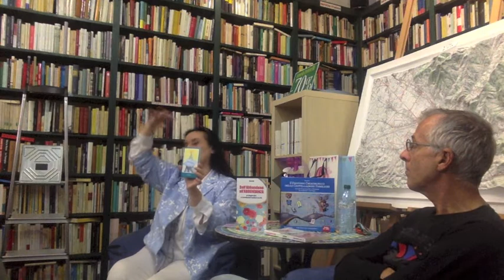AlbaSali: "L’universo crearmonico delle costellazioni Familiari"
Firenze, Libreria Salvemini - 9 ottobre 2018: AlbaSali ha presentato il suo libro "L’universo crearmonico delle costellazioni Familiari" (con 45 Carte Crearmoniche e 3 Permessi per realizzare i tuoi Sogni) edito da Mediterranee.
Il libro è molto di più che una cornice di concetti intorno alle carte: qui le costellazioni familiari vengono inondate di Luce e di chiarezza, per la prima volta estese lungo tutta la linea del tempo e rese all’umanità come strumento d’eccellenza per liberarsi dalle zavorre del passato e volare verso i propri sogni con piena auto-benevolenza. 3 Parole x 3 Permessi: riconoscenza per la vita ricevuta dagli antenati, riconciliazione con l’essenza della Grande Madre, reimprinting delle idee limitanti che ci allontanano dall’identità di guardiani della soglia, cioè di esseri che hanno il potere di trasformare l’Ombra in Luce, attivi nella costruzione del proprio futuro. A rendere questo libro ancora più prezioso, incastonate tra le sue righe, brillano come gemme i contributi di illustri teologi come, in ordine di lettura, il prof. Rabbi Jack Bemporad e il prof. Paolo Ricca. Le carte crearmoniche delle costellazioni familiari sono un vero e proprio percorso iniziatico alla conoscenza di sé. Potenti e sorprendenti, innovative e poetiche, nel loro genere sono le prime in assoluto a essere mai state realizzate. Portano messaggi di Luce tanto dall’albero genealogico quanto dal futuro e offrono vie armoniche da seguire al fine di equilibrare soluzionare compensare e risolvere quello che finora non è stato possibile. Immagini suggestive e parole metaforiche rendono ognuna di esse il seme di un magico cambiamento. Il CD contiene la visualizzazione più nota di AlbaSali grazie alla quale, come dice l’autrice stessa, l’albero abbasserà i suoi rami per far salire tra le sue fronde quanti ne vogliono conoscere la storia e sanare la memoria.